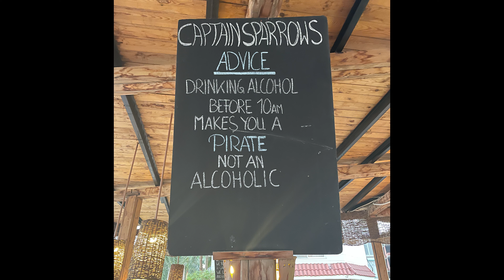Hurghada 2022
Compilation of my travel with my son to Hurghada.